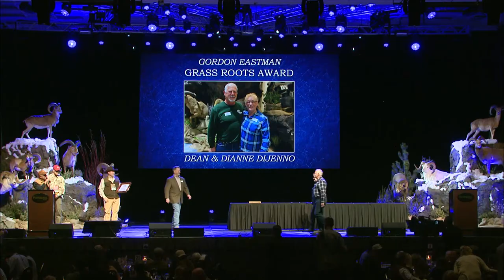2020 Gordon Eastman Grass Roots Award Presentation Wild Sheep Foundation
Presentation of the Gordon Eastman Grass Roots Award during the Wild Sheep Foundation's Sheep Show in 2020